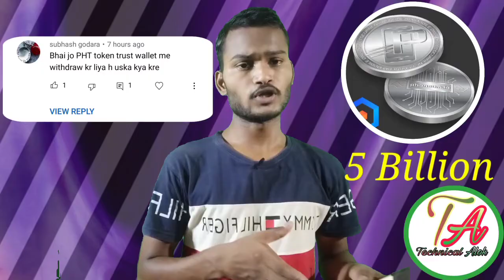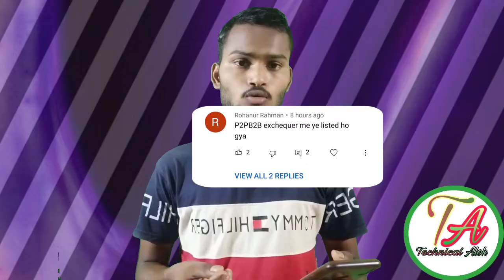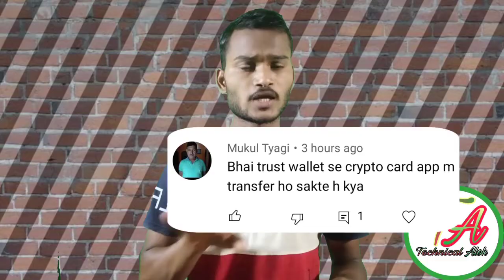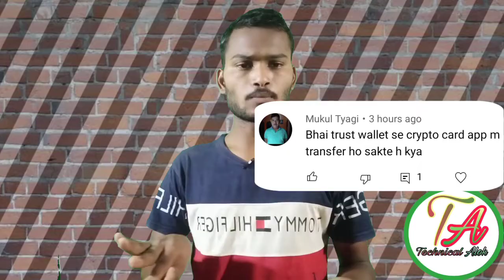PHTG coin Kya hai । Pht to PHTG kaise convert Kare ।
Crypto card withdraw phg coin

       Please।    =} 🔔🔔🔔🔔

     Thanks
                  For